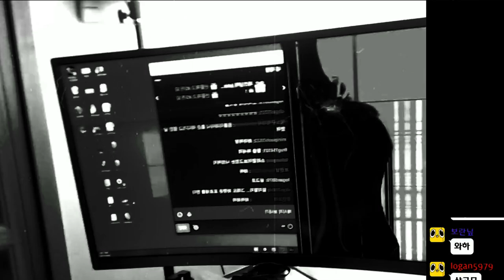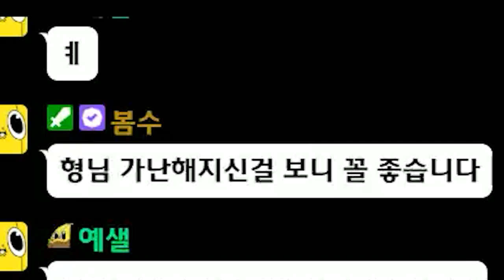망해서 원룸으로 이사 간 와나나..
힘내서 다시 돌아가야지..!